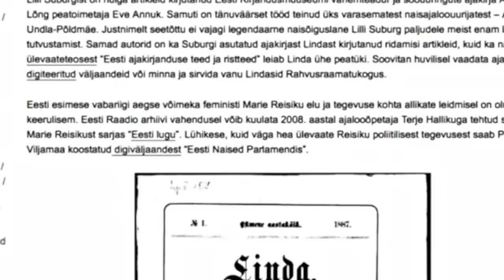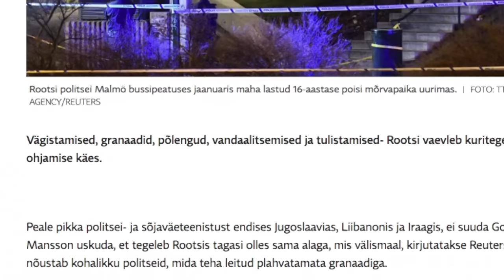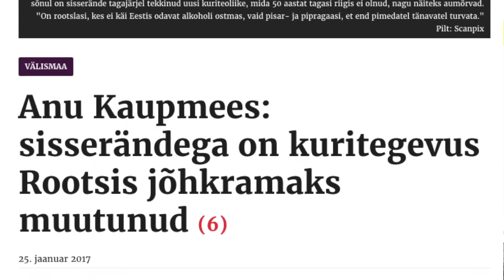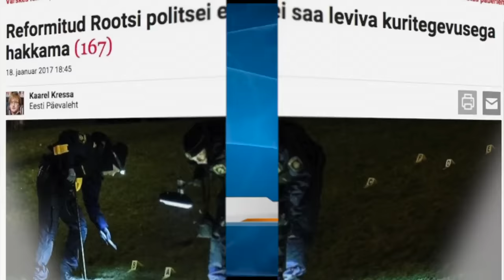Olukord Rootsis. Keda ikkagi uskuda?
Üha enam inimesi on täiesti nõutud, ega tea keda või mida uskuda. Ühtede ja samade sündmuste või nähtuste kohta räägivad ideoloogiatöötajad, feministid, PR-töötajad, võimule saanud poliitikud jne ühte juttu, ent on ka neid üksikuid ajakirjanikke,  politseinikke ning tohutul hulgal tavakodanikke, kes räägivad sootuks vastupidist.

Juuresolevas video on kokku pandud uudistepopurrii ajendatuna, mis sai inspiratsiooni Anu Kaupmees avaldustest ERR uudistekanalites, mida asus 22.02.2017 Uudis+ saates kummutama Evelin Tamm. Seega on Anu Tamm pidevalt valetanud ERR vahendusel? Kes siis ikkagi räägib tõtt olukorrast Rootsis?